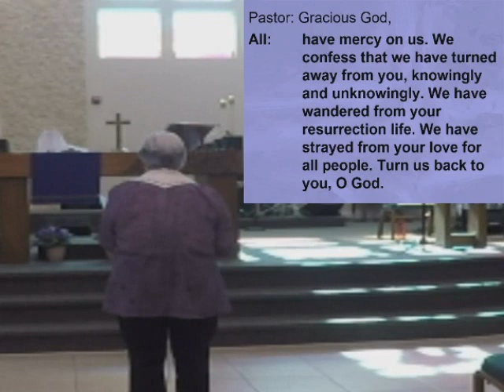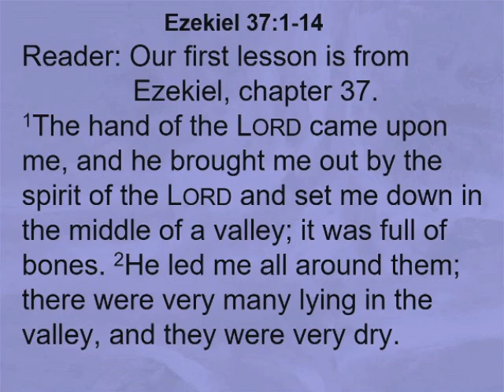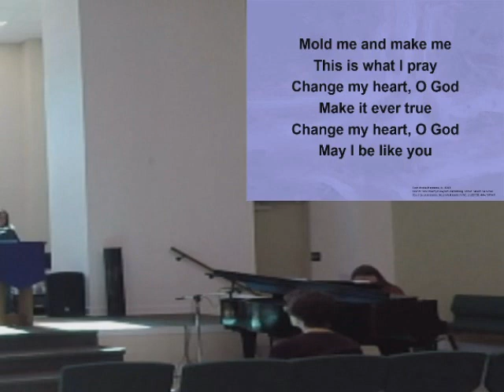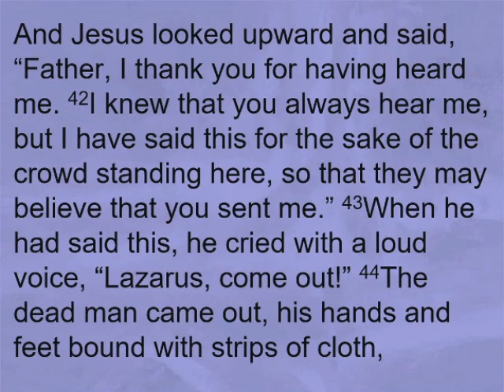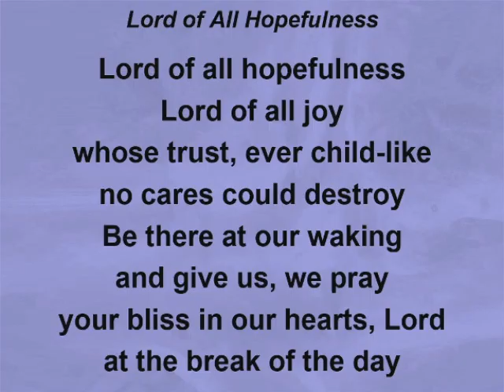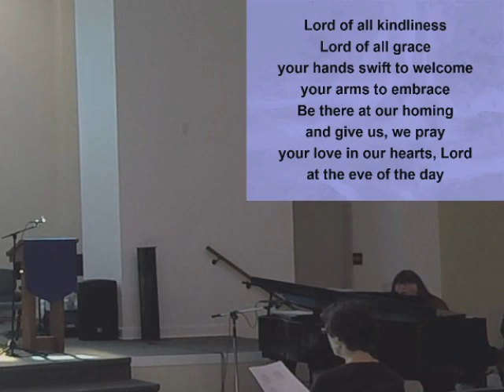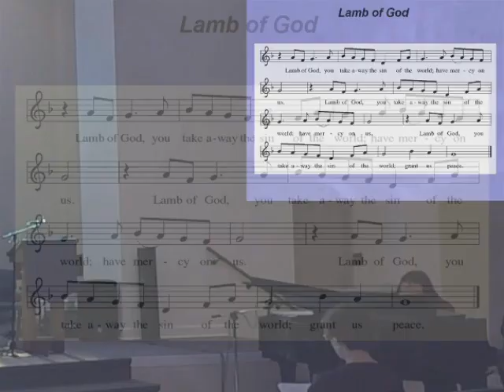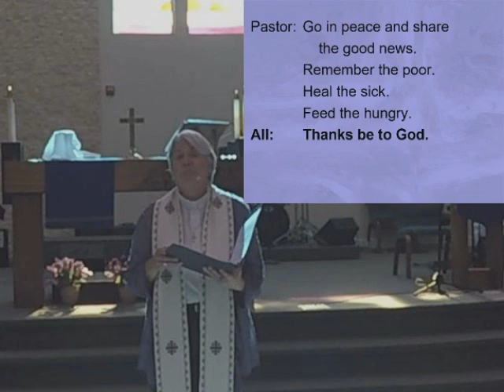Service 8am 3 29 2020 Lent 5 (Hope Lutheran Church Temecula)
With this learning curve and older PC the video for 8 am is not as great as it could be, but hopefully you can all hear it. We will continue to try to improve it. God Bless and Enjoy.